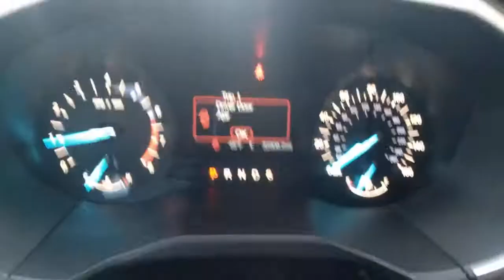2018 Ford Edge near me Highland Park, Arlington Heights, Skokie, Libertyville, Glenview, IL 44661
Black Used 2018 Ford Edge available near me in HIghland Park, Illinois at Highland Park Ford. Servicing the Arlington Heights, Skokie, Libertyville, Glenview, IL area.